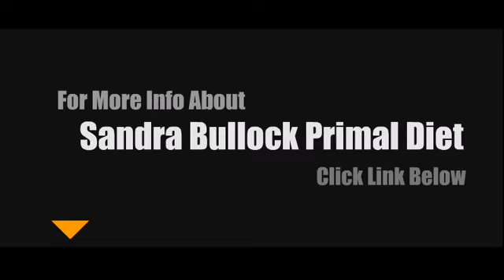sandra bullock primal diet